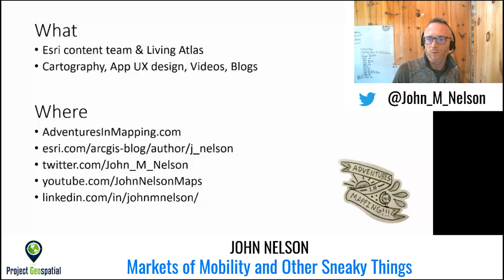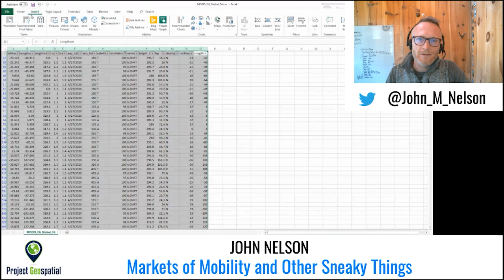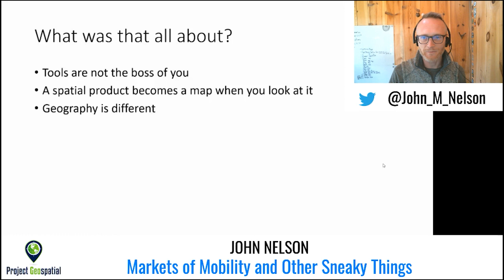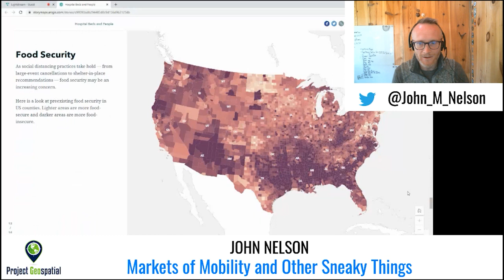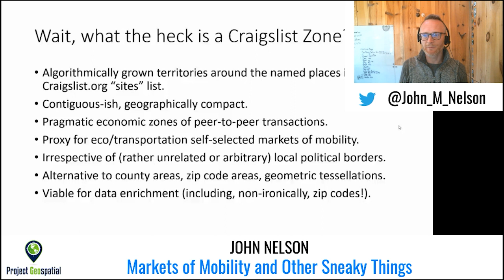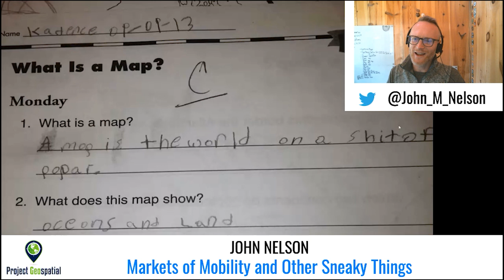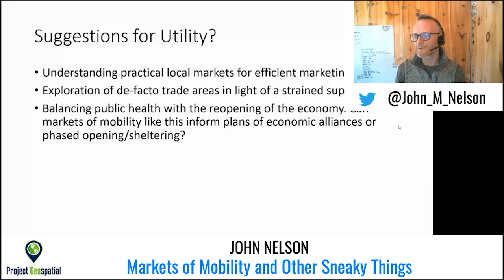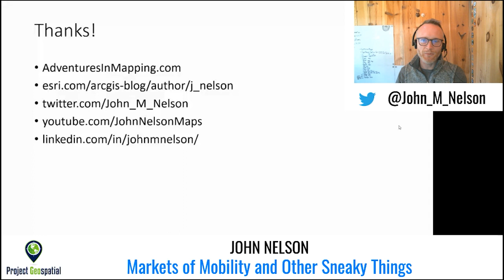Geospatial Frontier - Markets of Mobility and Other Sneaky Things - John Nelson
In this session, John Nelson gives us a nice walkthrough of mapping with spreadsheets, defining what craigslist zones are, and more! Check out the video to learn more.

This video was hosted in the Geospatial Frontier Virtual Tech Fair.
The fair is created and hosted by Project Geospatial and partnered with the American Geographical Society.